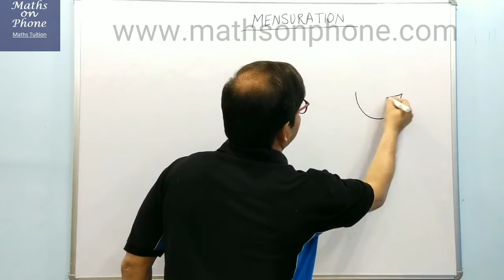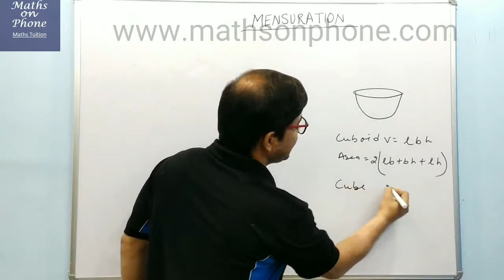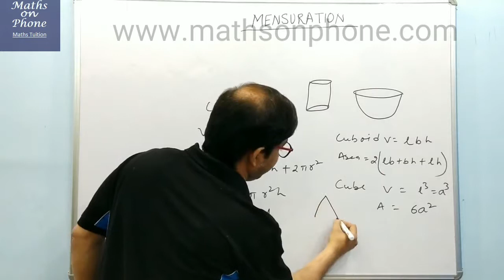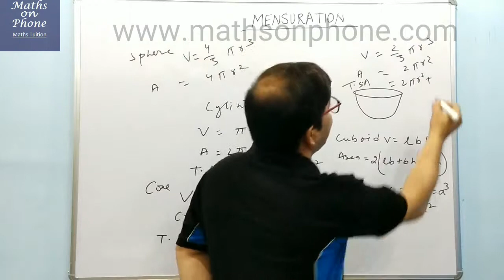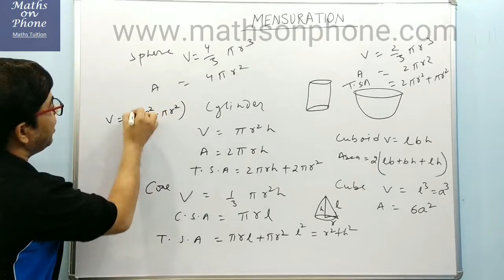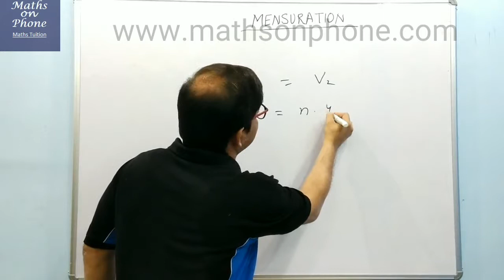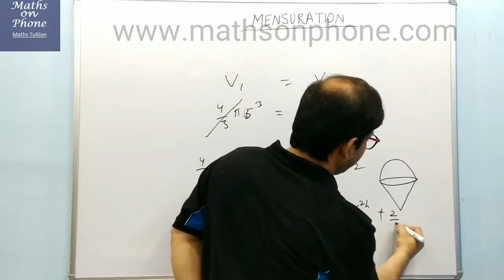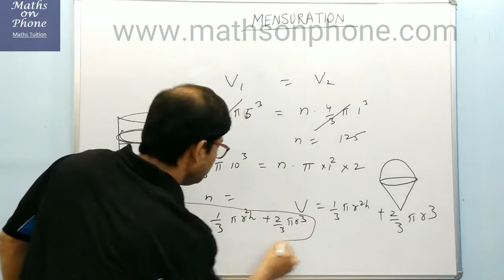MENSURATION CLASS X